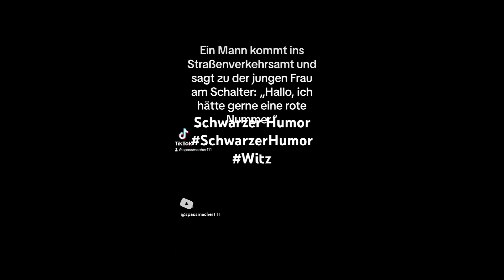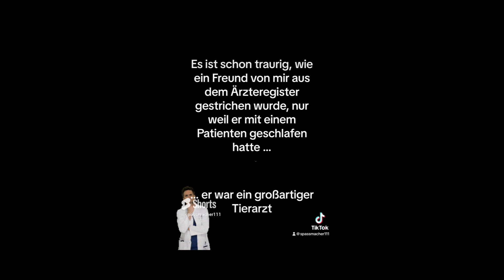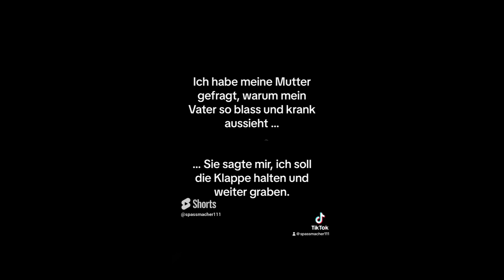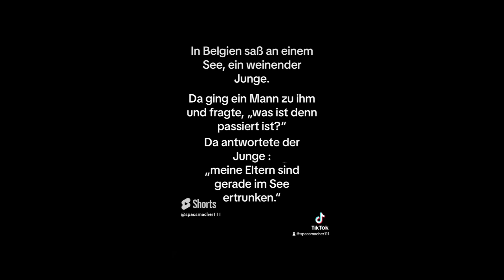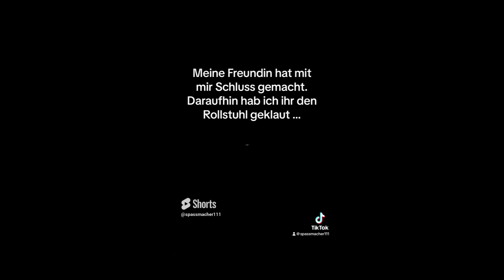Schwarzer Humor Black Teil1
Hallo Freunde,

hier ein lustiges video zum Lachen.
Flachwitze, Dad-Jokes und schwarzer Humor.
Viel Spass :-)